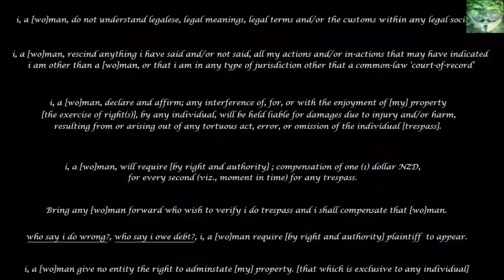(70) New Zealand Police - 16 October 2016 - 70th Revenue Collection Attempt - GFL411 - Hwy16 Kumeu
Kiwibank
M KEEN
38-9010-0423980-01